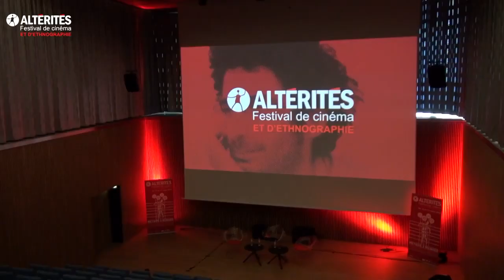ALTERITES 2019 CLIP RETROSPECTIVE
Festival de cinéma et d'ethnographie Altérités - Rétrospective de l'édition 2019 "Métiers à risques – Vivre avec le danger"

En 2019, le Festival Altérités proposait d’explorer les incidences de métiers à risques sur la vie des travailleurs autant au sein de la sphère professionnelle que personnelle, la frontière étant parfois particulièrement complexe à établir. Qu’est-ce qui conduit une personne à accepter un métier dangereux ? La solidarité entre professionnels peut-elle constituer une protection face aux dangers ? Comment faire émerger cette solidarité ? Peut-on encore mobiliser cette énergie qui permet aux hommes et aux femmes de s’entraider alors qu’au quotidien le travail expose à l’épuisement, l’isolement, les accidents, les maladies chroniques parfois même à la mort ?

Cette édition 2019 donnait à voir et à entendre les témoignages aussi divers que ceux de rugbymans, d’ouvriers en abattoirs, de prostitués, de soldats, de reporters de guerre, de marins pêcheurs, de marins de commerce, de catcheurs, de mineurs de mines d’uranium qui tous vivent avec le danger. Les interventions de chercheurs, d’artistes et de militants ont ouvert le débat avec le public sur ce sujet qui nous implique tous ne serait ce qu’en tant que citoyens.